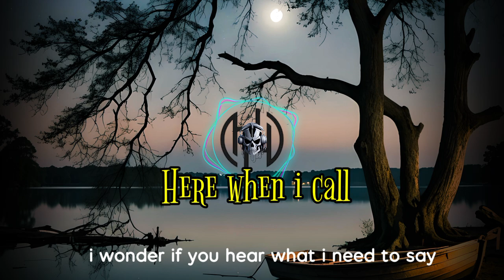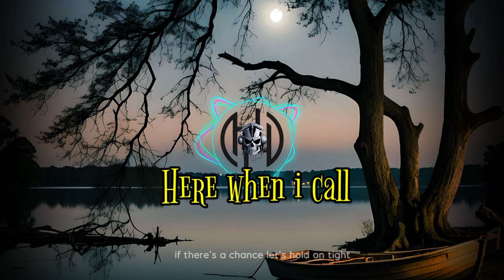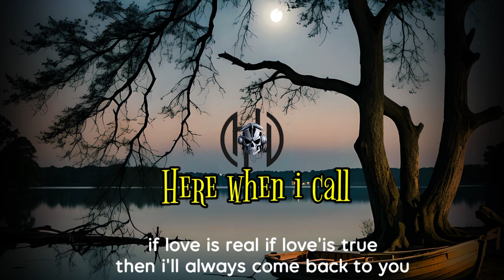Love Song - Here when i call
Selamat datang di dunia
Bikin musik nocopyright.